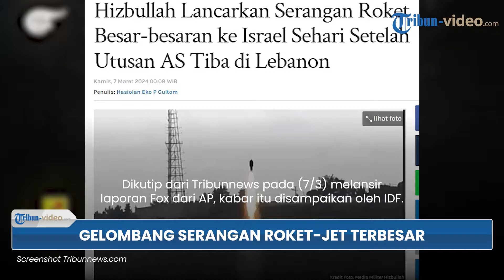Area Israel Dianggap Jadi Target Sah Rudal Hizbullah: Serangan Besar-besaran Bela Rakyat Palestina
TRIBUN-VIDEO.COM - Israel menjadi target sah peluncuran roket Hizbullah dengan balasan tembakan amunisi jet Israel.

Serangan pada Selasa (5/3/2024) itu disebut menjadi gelombang serangan besar-besaran, hanya demi rakyat Palestina di Jalur Gaza.